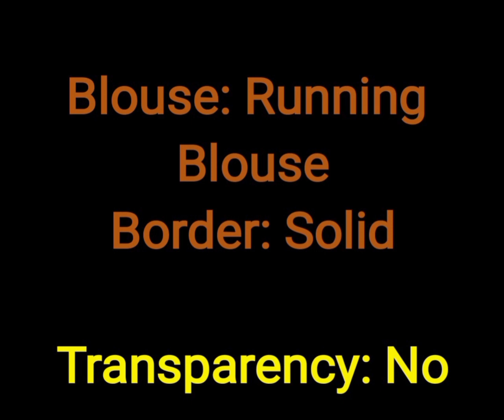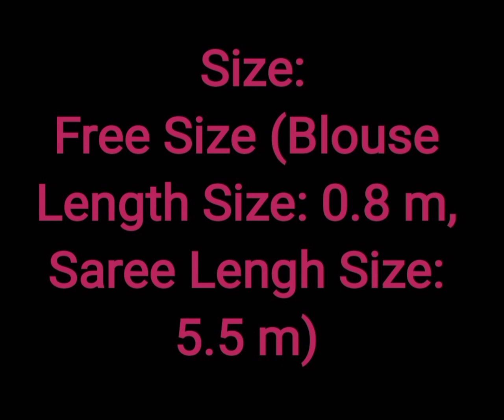Paithani Silk Saree | पैठानी Silk Saree | COD & Online Payment Available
पैठानी Silk Saree | Paithani Silk Saree | Cash on Delivery | ONLINE PAYMENT AVAILABLE |

Hurry Limited Stock | Latest Collections |

For further queries please leave a comment so that we can get in touch with you...